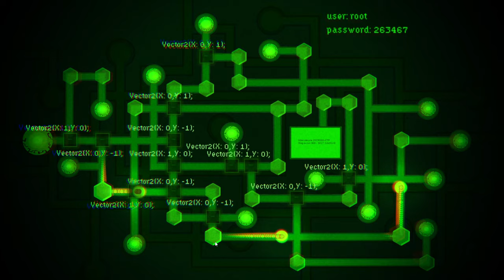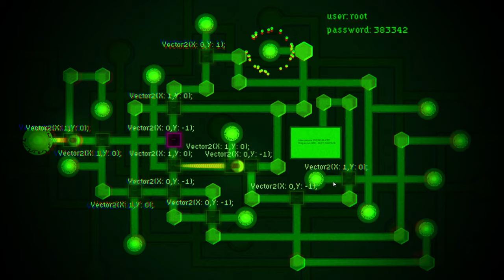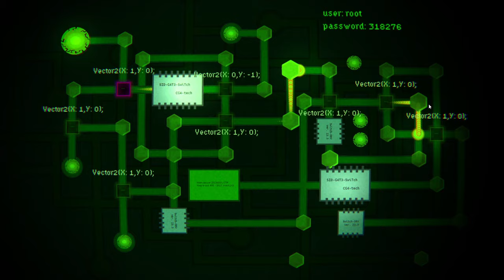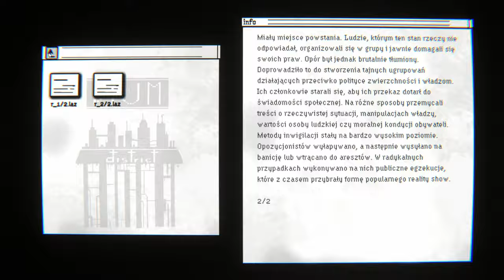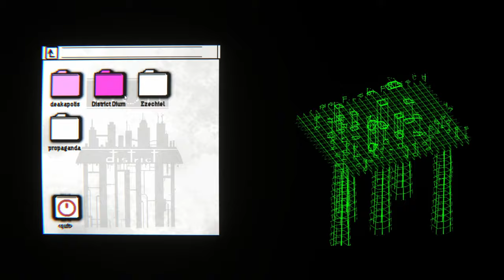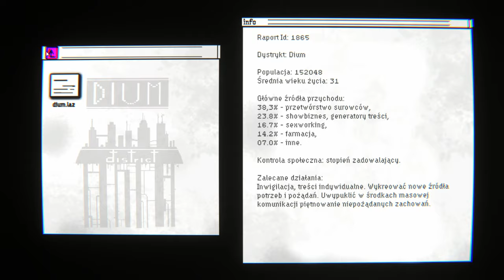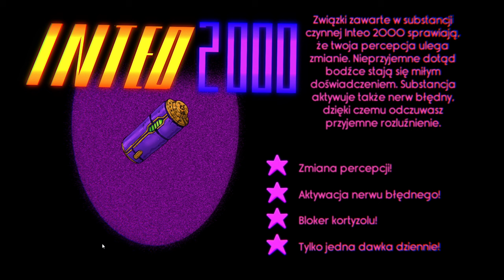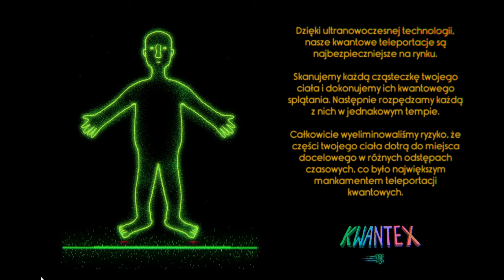🔵 🇵🇱 [#4] Lazarus A.D. 2222 - UTOPIA, CZY KOSZMAR?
~~~ Opis Gry ~~~
Ostatnia część serii gier Sons of Welder, osadzona w dystopijnym uniwersum, która w unikalny sposób łączy gry z serii Magnus. Gra, której można doświadczyć na dwóch poziomach. Ręcznie rysowany motion comics. Metaforyczna podróż w głąb siebie. Mistyczne doświadczenie z odrobiną dobrego humoru.